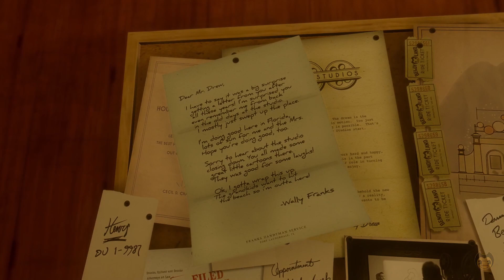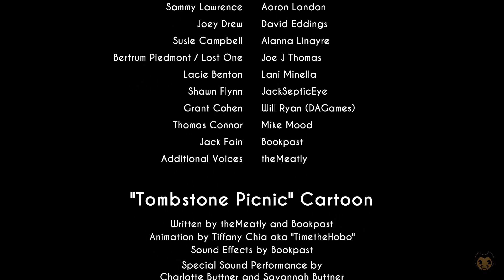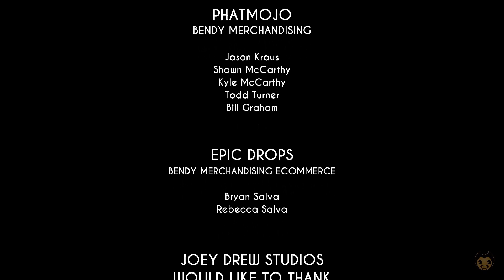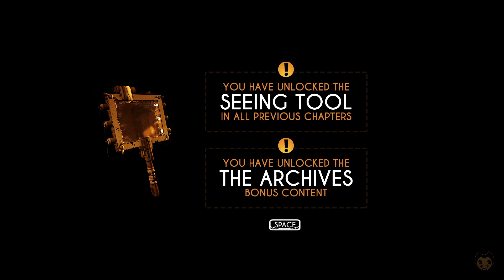It's Time To Set Everyone Free (Bendy and the Ink Machine Chapter 5 Ending)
In today's video, we complete Bendy and the Ink Machine Chapter 5. This chapter has a lot of crazy stuff, so make sure to keep watching. Boris and Allison took us to their safehouse and locked us up because they don't trust us. After a conservation with Allison, Bendy comes out of nowhere and we have to escape, but they left us behind. We try to find an exit by ourselves and we soon end up taking a boat. While in the ink river we see some sort of hand trying to get us. Sammy Lawerence makes a comeback and we have a crazy fight with searchers and lost ones. We soon meet Bendy and he transformers into something terrifying. We have a boss fight with Bendy and we have to set everyone free. I hope you enjoy today's video.